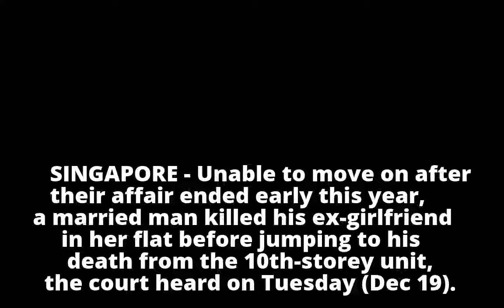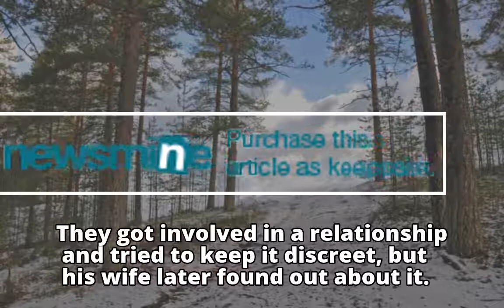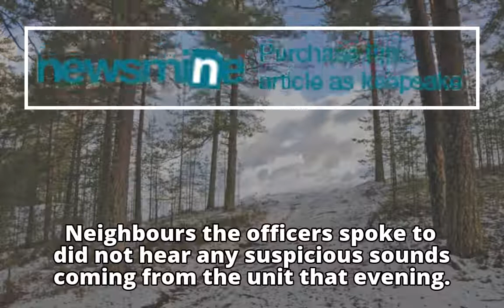Tampines double deaths: Married man killed girlfriend before jumping to his death